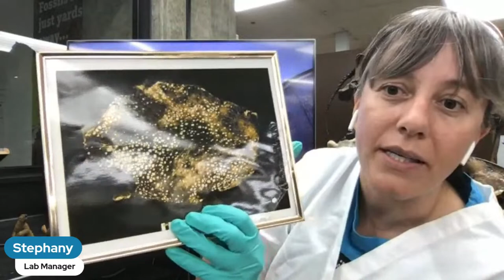Exploring Extinct Ecosystems live from the La Brea Tar Pits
Join members of the field and lab teams live at the La Brea Tar Pits to explore the amazing work they do unveiling the lost epic ecosystems of urban Los Angeles! Find out how they excavate dire wolves, saber-toothed cats and more in an effort to understand ice age habitats and she light on big changes happening in the world today!